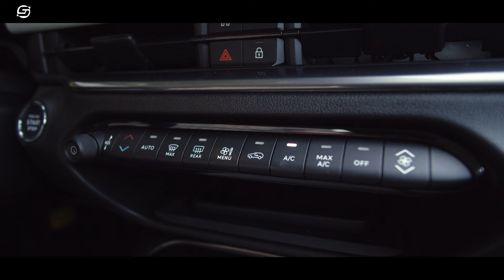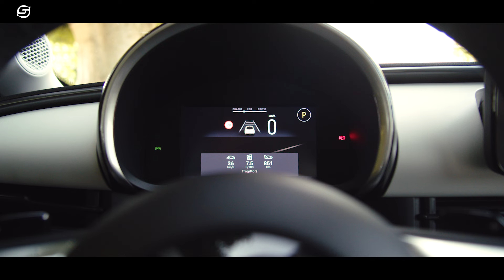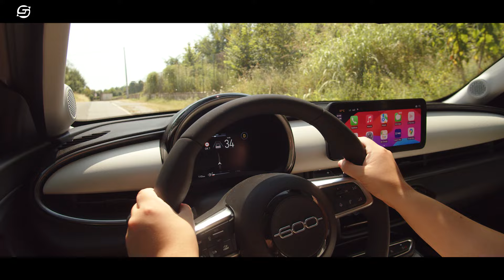FIAT 600 HYBRID | Benzina e ibrida, è quella giusta! | Test Drive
La nuova Fiat 600 Hybrid è il modello più atteso della crossover compatta erede della 500X. I consumi sono un punto di forza, come lo stile ed il design. Pecca in alcuni materiali, ma il piacere di guida è elevato.

ARTICOLO COMPLETO ► in arrivo